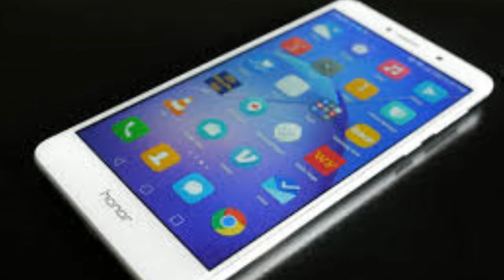best budget camera phone under 15000 INR by shahnawaz khan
dosto is video me main aap ko best budget camera phone under 15000 INR batane wala huu